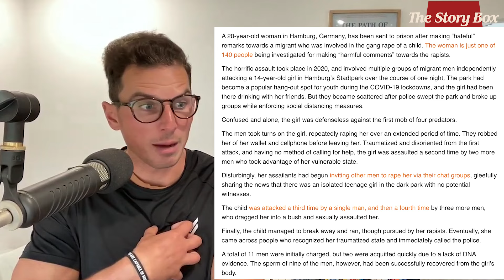An Unspeakable Horrific Act You Won’t Believe Happened!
Get my new book 'The Path of an Eagle: How To Overcome & Lead After Being Knocked Down'.

► Amazon US
► Amazon AUS
► Amazon UK